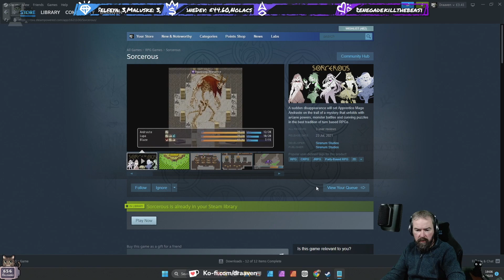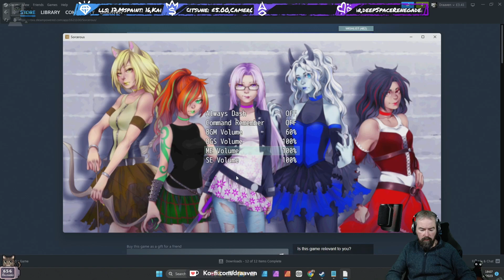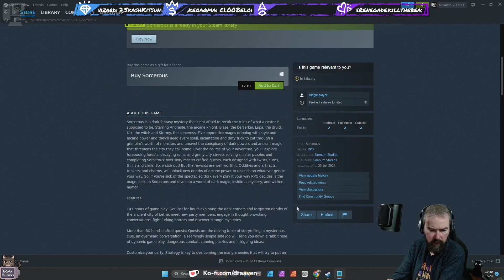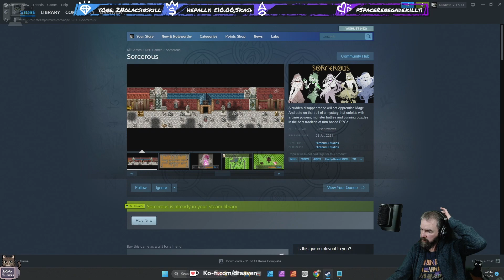First Look - Sorcerous (Live Stream)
A sudden disappearance will set Apprentice Mage Andraste on the trail of a mystery that unfolds with arcane powers, monster battles and cunning puzzles in the best tradition of turn based RPGs.